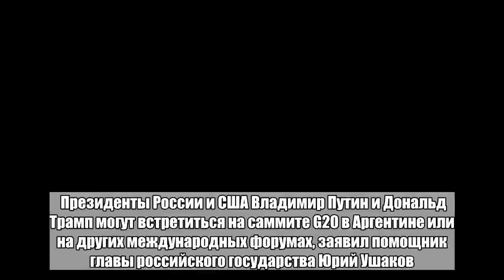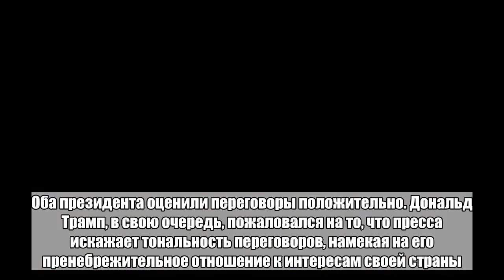Кремль раскрыл возможные места следующей встречи Путина и Трампа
Президенты России и США Владимир Путин и Дональд Трамп могут встретиться на саммите G20 в Аргентине или на других международных форумах, заявил помощник главы российского государства Юрий Ушаков. Его цитирует «Интерфакс» во вторник, 24 июля. «Есть и другие варианты [помимо возможной встречи в Вашингтоне], которые, как мне представляется, могут быть рассмотрены нашими руководителями», — сказал он на брифинге журналистам. Первая полноформатная встреча лидеров двух стран прошла 16 июля в Хельсинки, в закрытом режиме они проговорили более двух часов. Оба президента оценили переговоры положительно. Дональд Трамп, в свою очередь, пожаловался на то, что пресса искажает тональность переговоров, намекая на его пренебрежительное отношение к интересам своей страны. 19 июля стало известно, что президент США попросил своего помощника по национальной безопасности Джона Болтона пригласить Путина в Вашингтон. Предварительно визит залакирован на осень.Больше важных новостей в Telegram-канале «Лента дня».